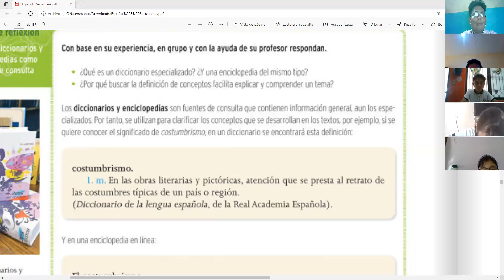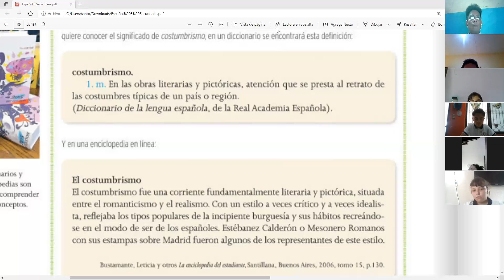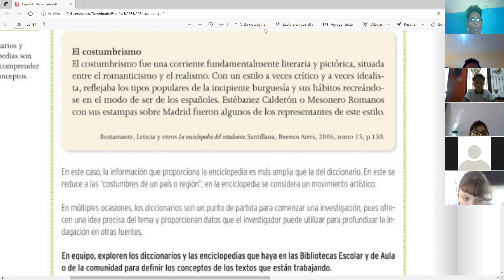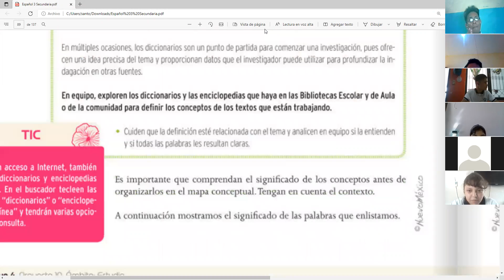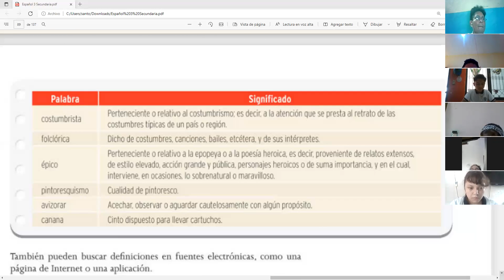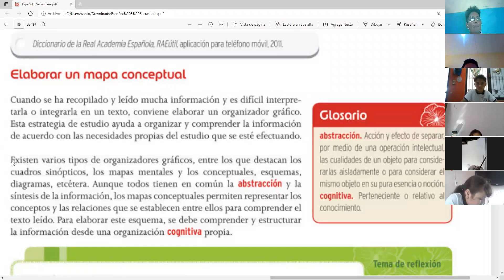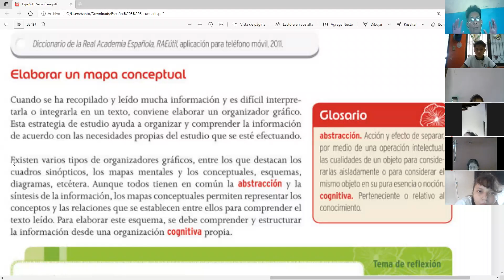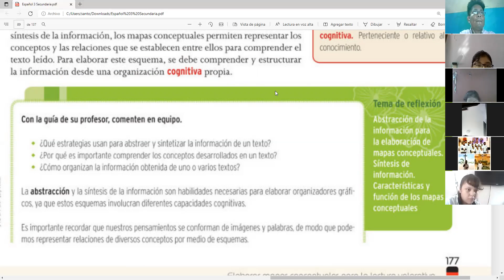Español 3° secundaria, clase del martes 8 de marzo